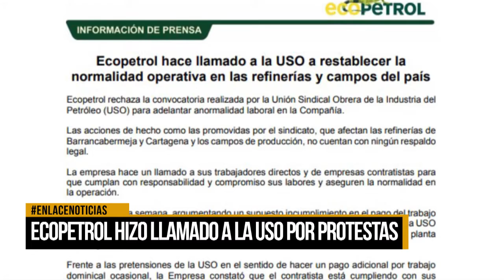Ecopetrol hizo llamado a la USO por protestas